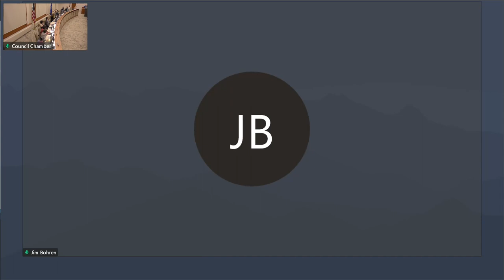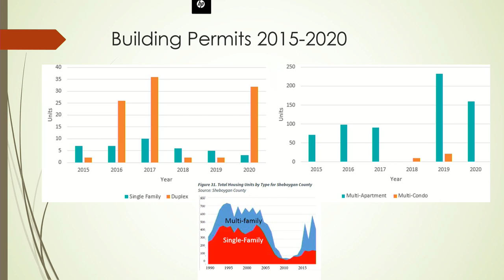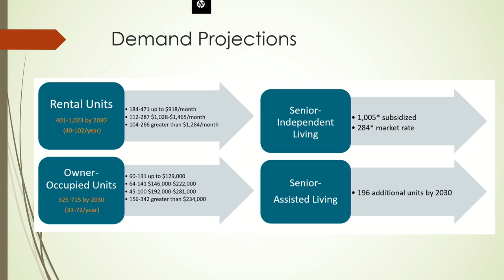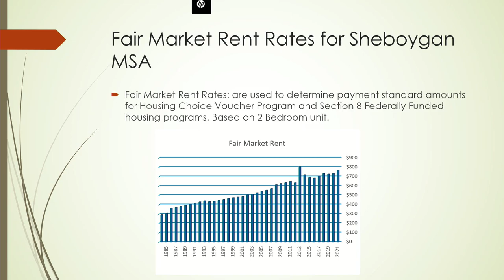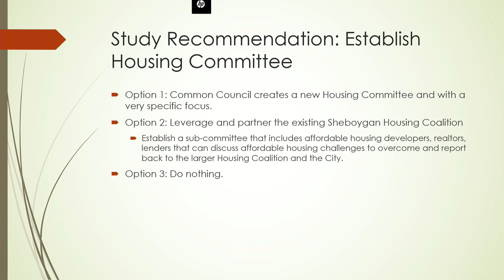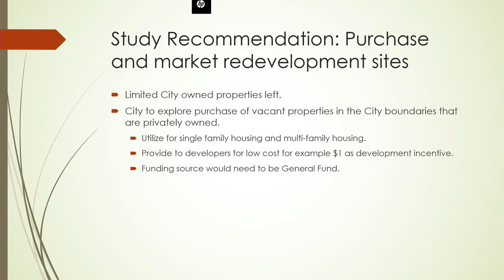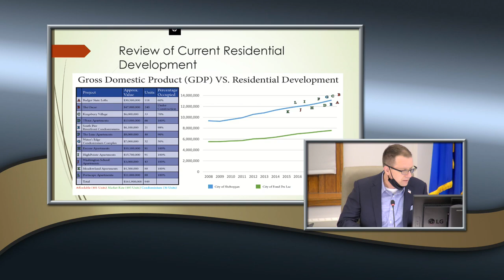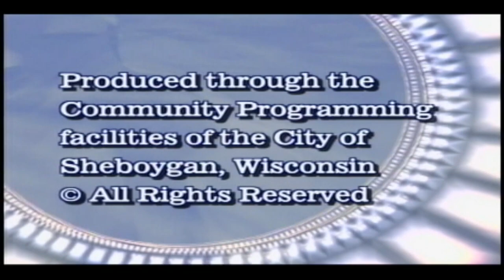COTW 05032021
Committee Of The Whole Meeting at 6:15 p.m. or immediately following the Common Council Meeting, MONDAY, May 3, 2021, in City Hall, 3rd Floor - Council Chambers, 828 Center Avenue, Sheboygan, WI.
City of Sheboygan Affordable Housing Market Study